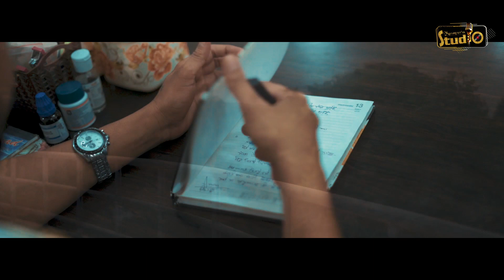YARA MERE YARA || BY AMRIT SIDHU || 2020 SONG || MUSAPURIA STUDIO || KM RECORDZ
TITAL YARA MERE YARA
SINGER AMRIT SIDHU
LYRICES AMAN TIHARA
MUSIC DAVINDER KAINTH
VIDEO SONU STUDIO
PRODUCER AND DIRECTOR AMAN TIHARA
LABEL KM RECORDZ
PRESENTATION MUSAPURIA STUDIO
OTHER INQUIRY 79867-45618